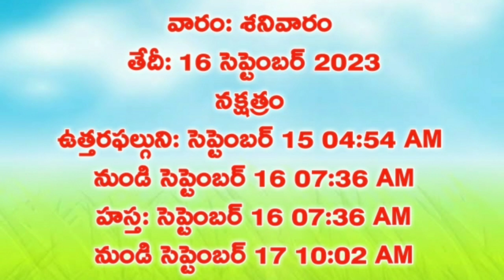275.Daily Panchangam| 16September2023 SaturdayPanchangam| TodayThithi